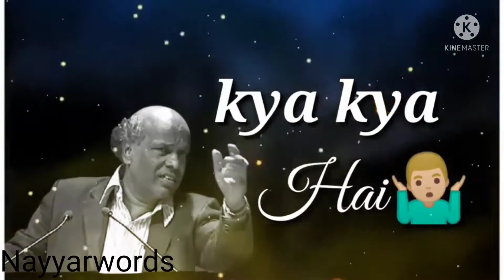Rahat idori ki Shayari 💔